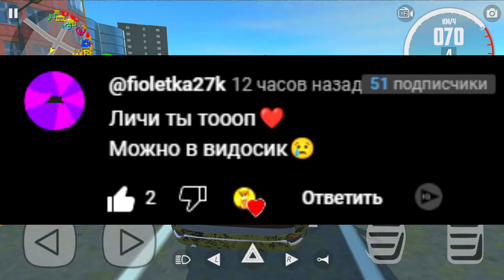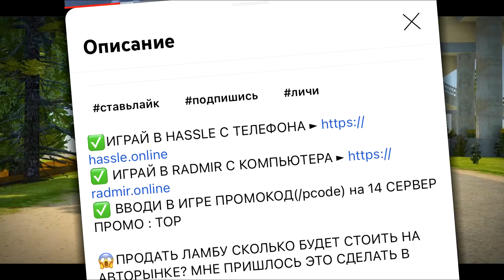❌УДАЛИЛ ВСЕ ОБНОВЛЕНИЯ С ИГРЫ И ВОТ ЧТО ПРОИЗОШЛО С СИМУЛЯТОР АВТОМОБИЛЯ 2...